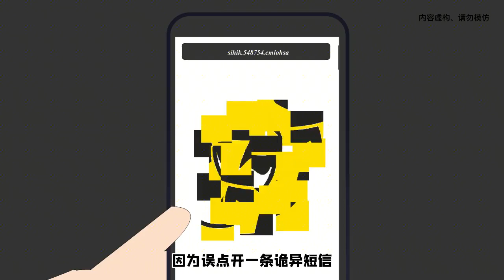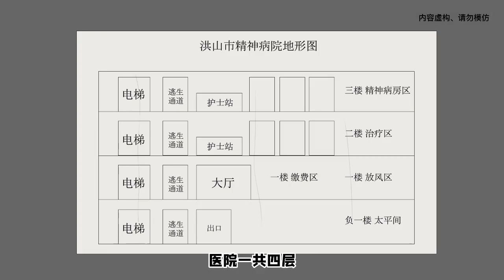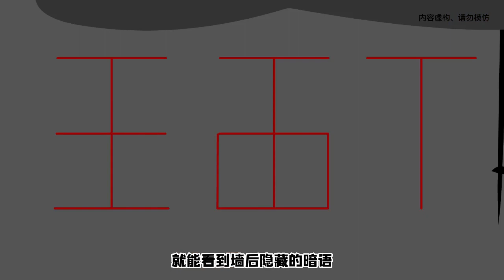出了病房门，没想到还有更危险的在后面，最后开门的密码你解开了吗？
原创恐怖动漫
认真对待每一个作品
哈喽  大家好